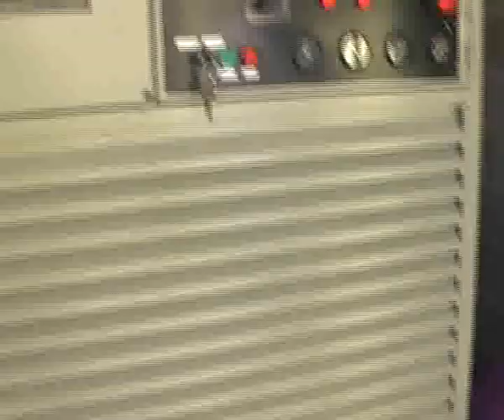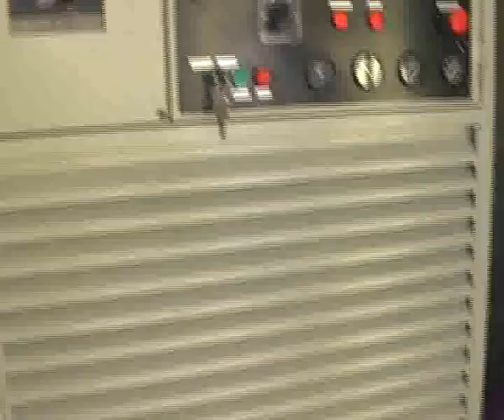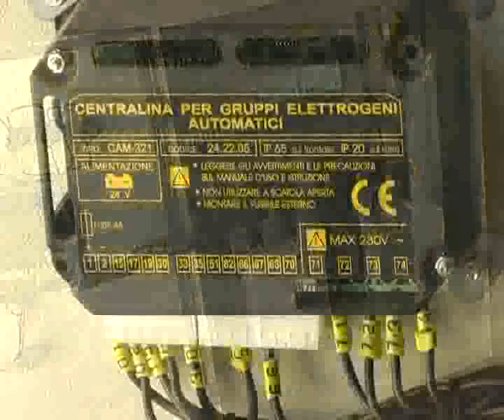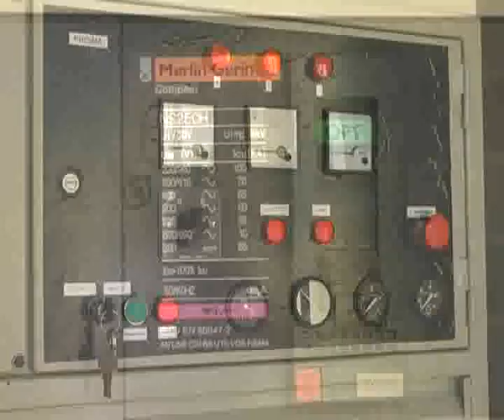CADENA SUDESTE TV NUEVO GENERADOR HOSPITAL MJ